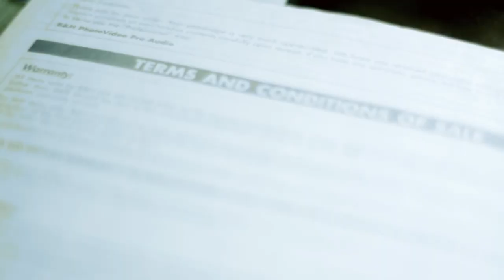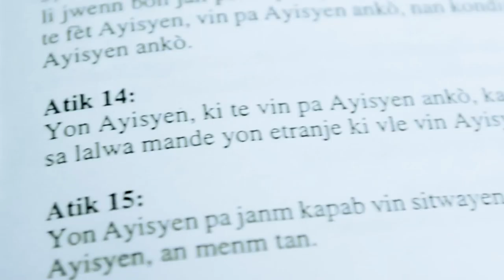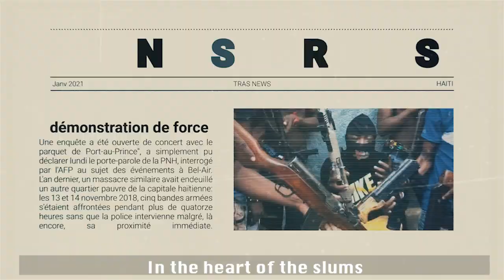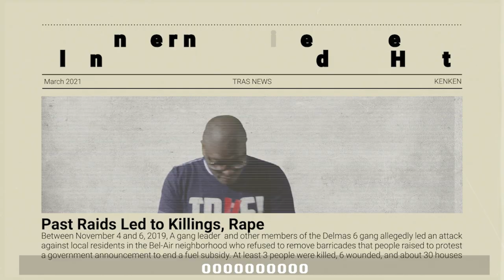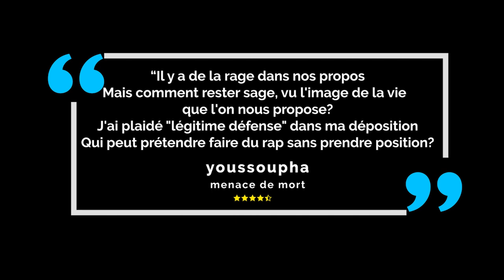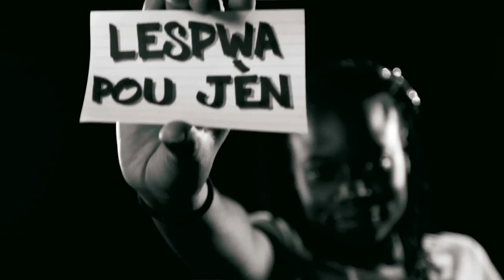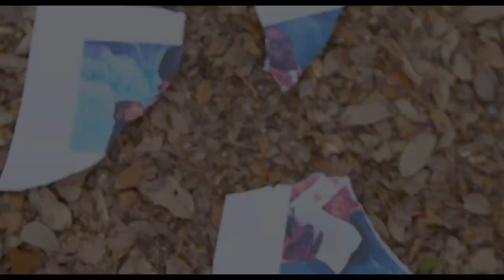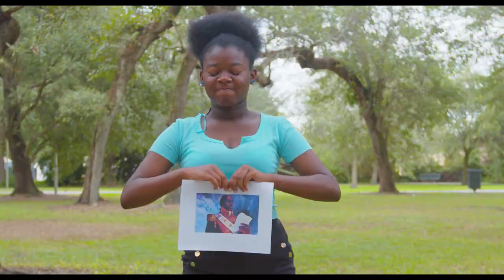Men sa ki ap pase Haiti konya | operasyon lave zòrèy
Produced by Pro Vision and